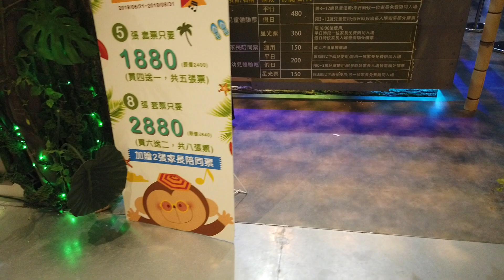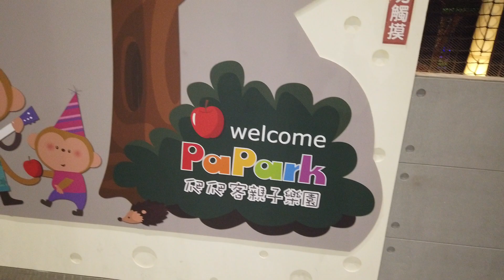【台北】爬爬客親子樂園ATT大直店（ATT 4 Recharge ）